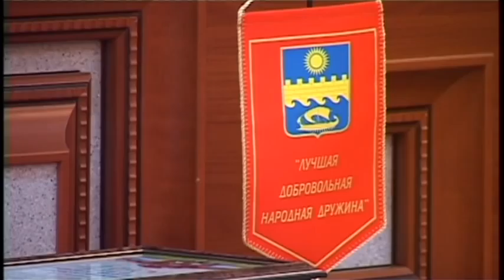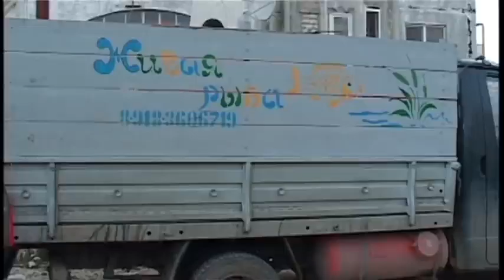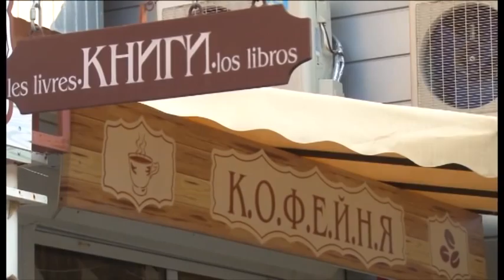Итоги недели "Анапа Регион" от 5 декабря 2014